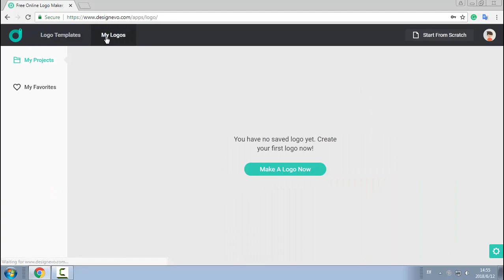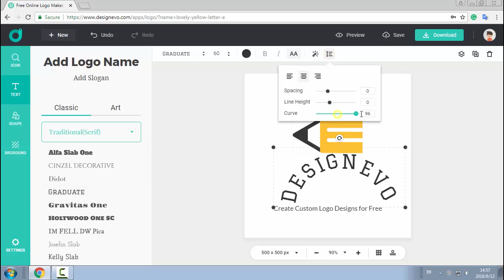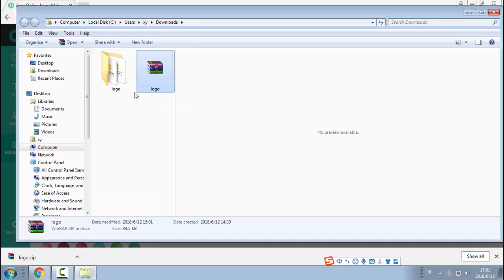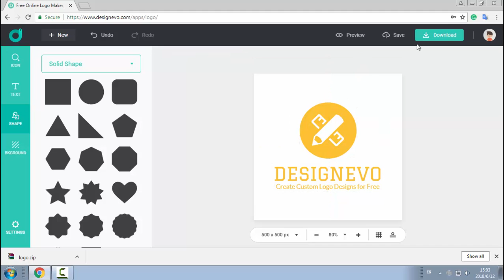How to Make a Logo Online For Free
Want a custom logo for your WordPress blog? A custom logo helps establish your brand and makes your website stand out. Here I will show you how to make a logo easily With DesignEvo. DesignEvo 2.5 makes the logo creation quicker and simpler than ever with 7,000+ logo templates.